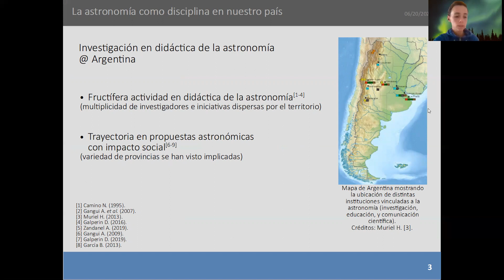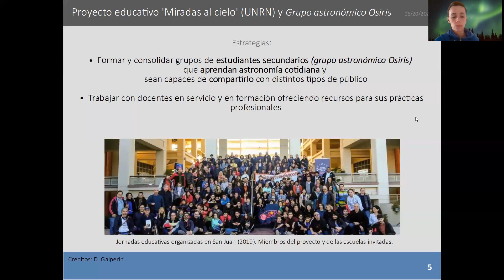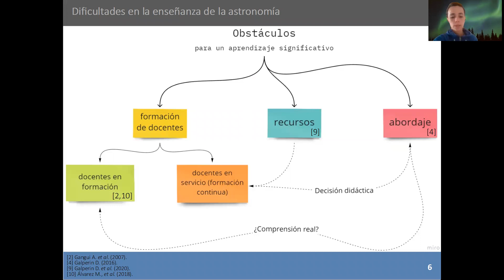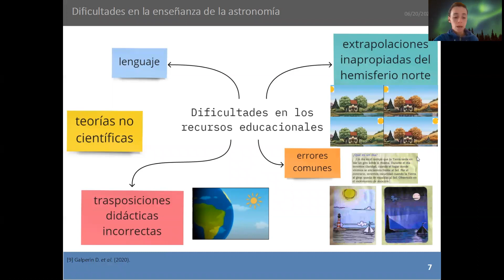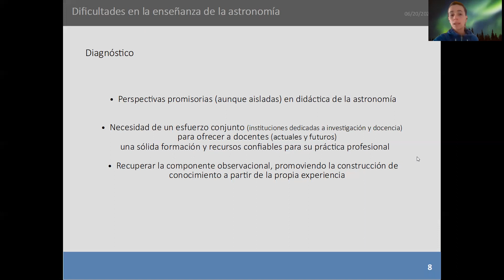Poster 02. Dificultades en la enseñanza de la astronomía en el sistema educativo argentino Argentina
Poster - Dificultades en la enseñanza de la astronomía en el sistema educativo argentino Argentina